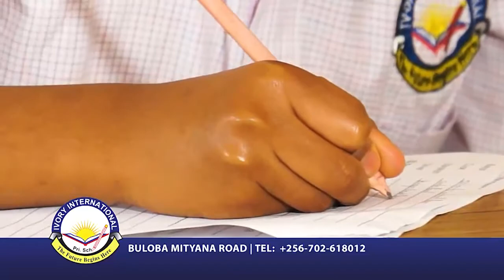Ivory International School - Buloba